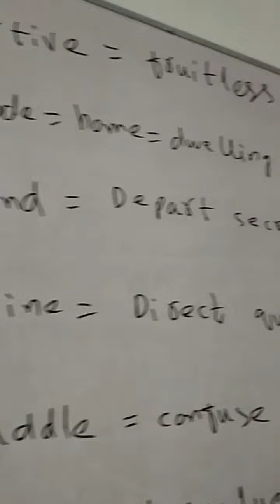English FOR Karachi university NUST Mdcat Ecat Bcat CCAT NED NTS FAST IBA SMIU CSS MAJU CBM Federal